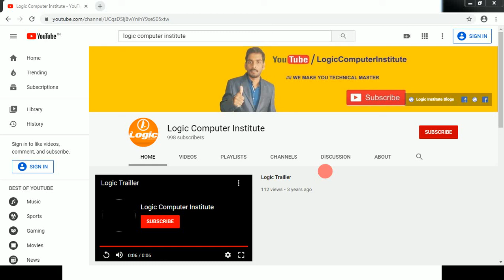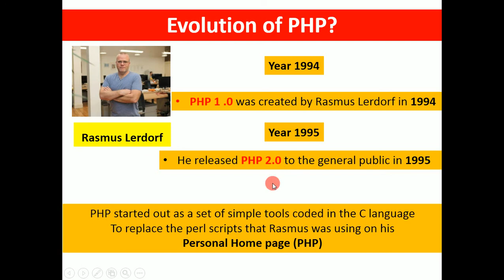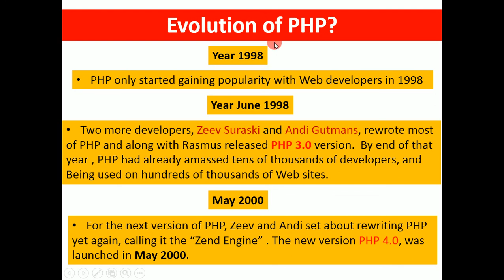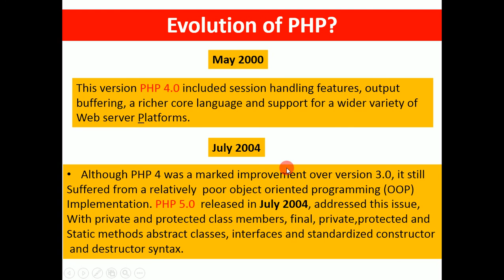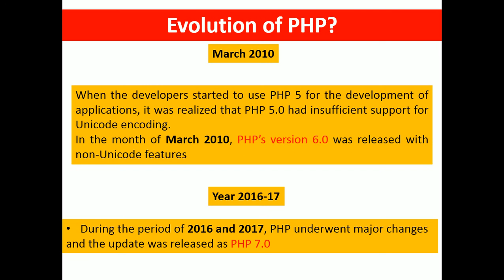Evolution of PHP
In this section, we learn about Evolution of PHP